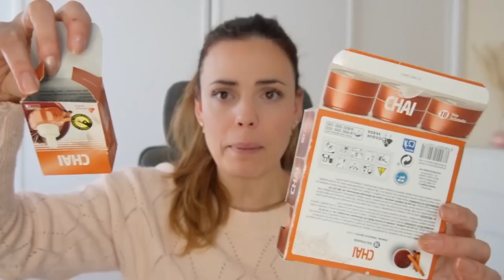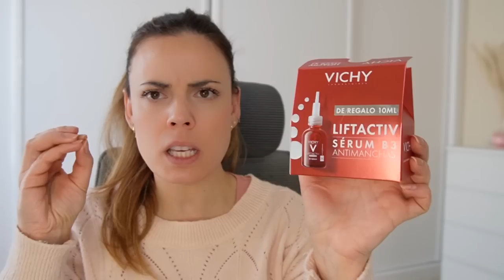PRODUCTOS TERMINADOS - AMORCITOS VS DECEPCIÓN // HELENA GARCÍA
ENLACE PESTAÑAS:

para ahorrar un 10% en la WEB.